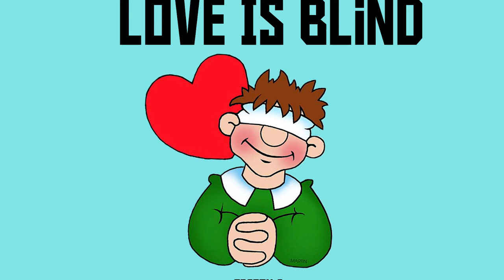Love is Blind Season 1 Best cuts |Season 2 Trailer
Beats and Music Used : @anyvibe

king Slook Back at it Again